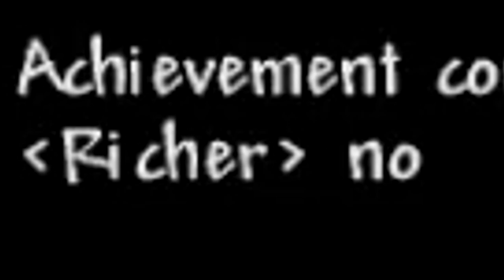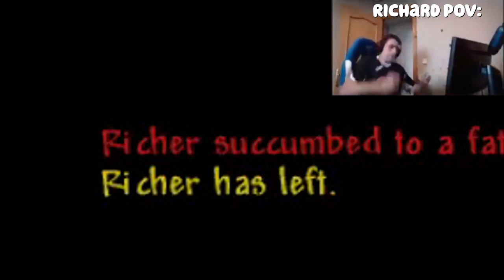Terraria Co-op first experience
Today, me and my friends, noob and richer (but I called him Richard) play Terraria multiplayer for the first time! This was a fun experience but Richard likes to rage quit so the video is quite short.

This was my first time editing a long video like this so don't expect it to be quite good.